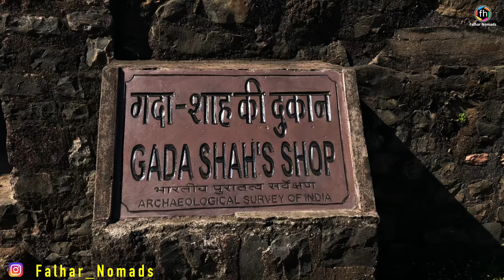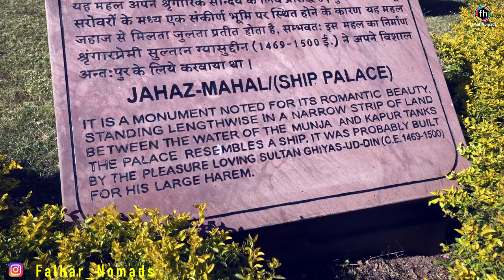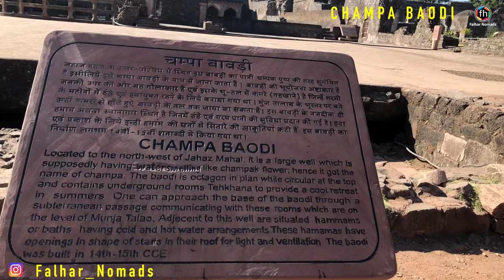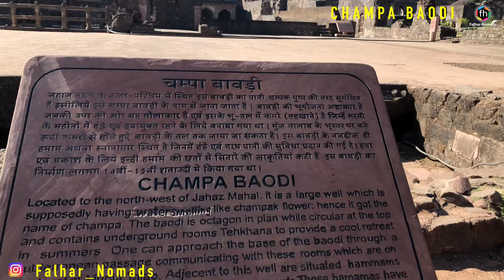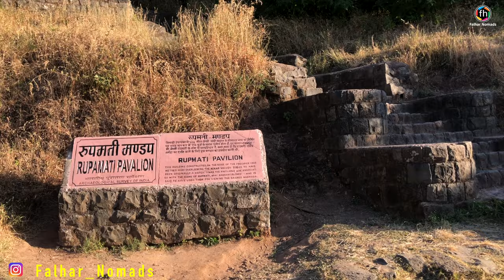Madhya Pradesh, Best places to visit in Mandu, History of Mandu, Rani Roopmati, Mandu Vlogs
Mandu or Mandav is a historical place in the state of Madhya Pradesh, India. In Mandu, one can see Jami Masjid, Ashrafi Mahal, Roopmati’s Pavilion and much more. One thing is for sure and it is our advice that looks for a knowledgeable guide as it provides them employment and their historical knowledge is enough to let us about the place.
Rani Roopmati
The Malwa plateau contains the picturesque town of Mandu surrounded by abandoned fortresses.
In various versions, the 16th-century love story between a peasant girl and an independent Sultan of Malwa is kept alive by locals
Overlooking his Hawa mahal, Baz Bahadur constructed a pavilion from which Roopmati can gaze at her beloved river Narmada every day.
In a tragic twist of events, the romance between the sultan and the shepherdess was doomed. The great Mughal Akbar decided to invade Mandu, sending Adham Khan to capture it. Baz Bahadur who challenged the great Mughal with his small army was unable to prevail over the Great Mughal. Seeing her fate, Roopmati poisoned herself in order to escape Adham Khan's grasp, ending this fascinating love story that evoked poetry and narrative.
No matter what the legend is, it lives on!
There is still a sense of sadness and music in the air in Mandu

Call on: (M) 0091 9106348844
What’s App:  (M) 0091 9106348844

OUR CHANNEL

VAN LIFE IN INDIA

CAMPER VAN

KUMBHALGARH, RAJASTHAN

EQUIPMENT’S USED
Canon R5 Camera
Canon lenses
DJI Drone Mavic 2

iPhone 8
MOVI Free Fly
ZOOM recorders
Lee Filters
Manfrotto Carbon fibre tripod